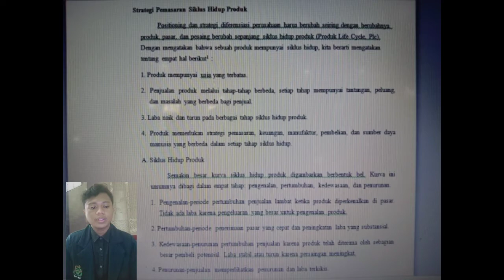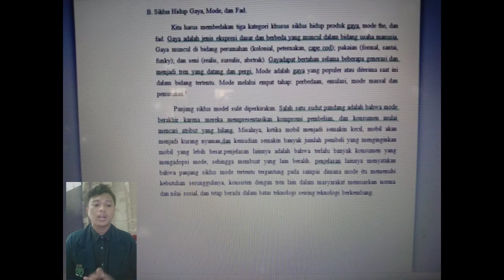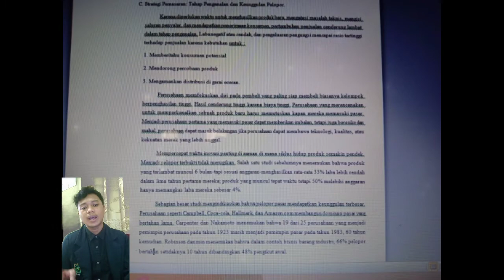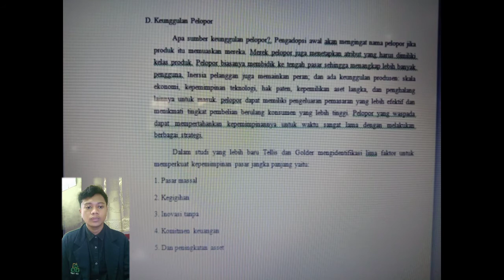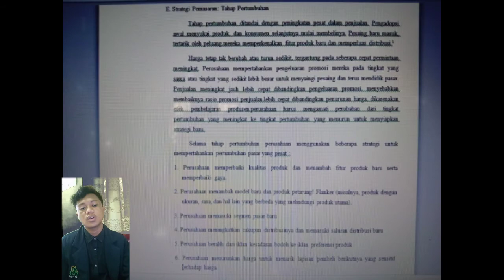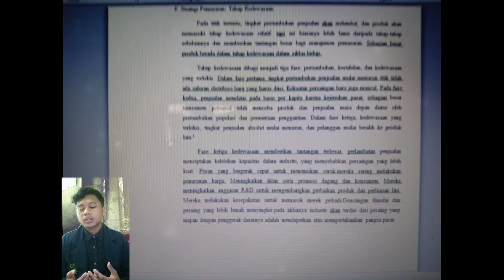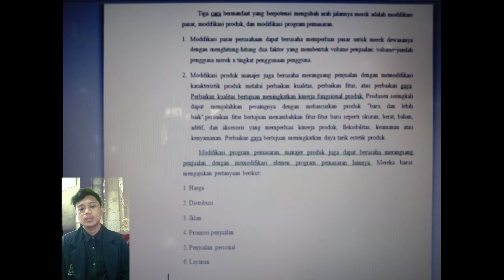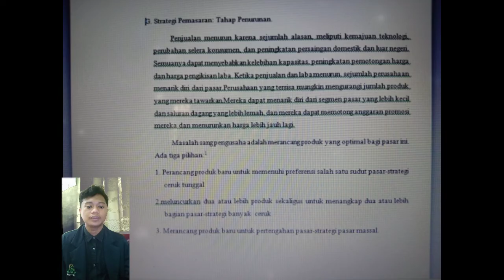Muhammad Zainul Haq/E20182227/ES 5/Kel. 10 Manajemen Pemasaran Syariah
Strategi Pemasaran Siklus Hidup Produk